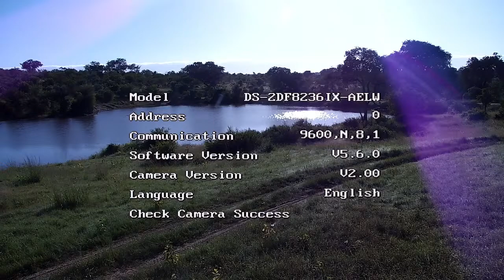Djuma Private Game Reserve Live Stream